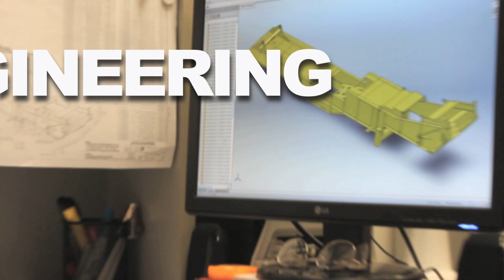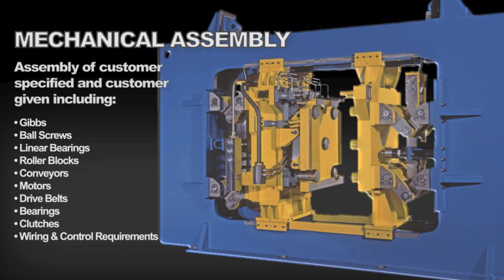Anchor Danly - Fabrications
Anchor Danly Fabrications, our metal fabrication division, is a certified steel fabricator specializing in the manufacture of large steel plate fabrications and structural steel fabrications. Anchor Danly Fabrications has developed special fabricating techniques to manufacture large custom steel plate fabrications.